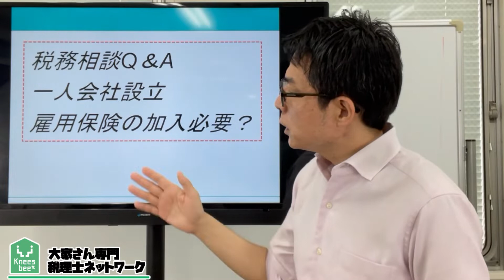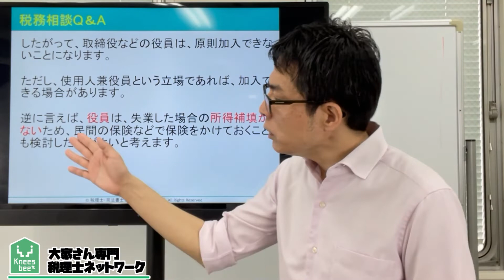法人化で雇用保険の加入必要？税務相談Q＆A【＃９９】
今回は、１人会社でも雇用保険入るの？

１人会社でも社会保険の加入義務があります。
雇用保険も加入義務があるのでしょうか？
雇用保険は誰のためのものかを知れば答えがわかります。

2007年に実家が営んでいた5棟、86室のアパートの経営が危機的状況であることがわかりました。 毎月の収入と、支出を差し引きすると、預金残高が0円という状態だったのです。修繕費の積み立てなど、全くありませんでした。